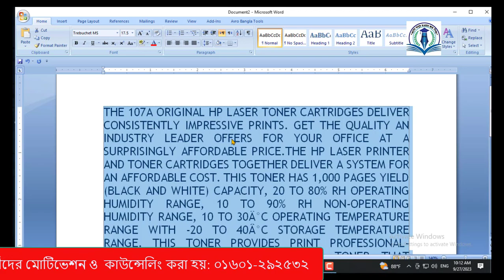How to change Capital, Small Letter by Shortcut key form MS Word. বড় ও ছোট হাতের বর্ণ পরিবর্তন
How to change Capital, Small Letter by Shortcut key form MS Word. কিভাবে কি বোর্ডের মাধ্যমে  ছোট হাতের ও বড় হাতের বর্ণ পরিবর্তন করা যায়ঃ

Welcome to "S A Mojumder IT Solution " which is founded by Saeyde Ahammad Mojumder, Ex Faculty Rajuk Uttara Model College Dhaka. This channel produces content about YouTube Tips & Tutorials, YouTube Updates, Video making, Video Editing guidelines, Videography, Studing Motivat & Councilling  ing and full guides for becoming a successful 'Content Creator'.

How to change Capital, Small Letter by Shortcut key form MS Word#capital small letter shortcut smallletters Small Letter
Child Education
MS Word #
Basic Computer
Basic Computer
Font changing Shortcut using
Education For good humanization
Open the Font dialog box to change the font. ​
increase the font size.
Decrease the font size.
Increase the font size by 1 point.
Decrease the font size by 1 point.